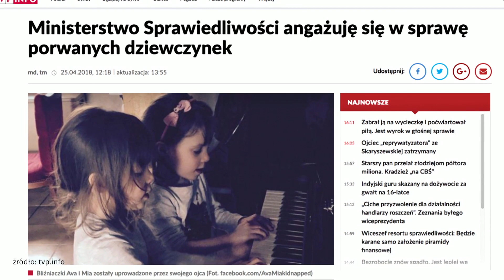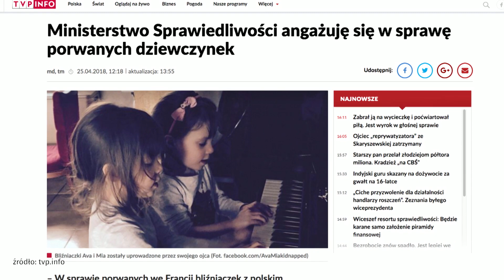Michał Wójcik o Alfim Evansie: łamane są prawa człowieka | Fakt Opinie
Gościem Agnieszki Burzyńskiej w "Fakt Opinie" był Michał Wójcik, wiceminister sprawiedliwości. Wypowiedział się on m.in. w sprawie Alfiego Evansa. - Nawet rząd włoski interweniował w jego imieniu. Żyjemy w XXI wieku i mamy do czynienia z sytuacją, gdzie łamane są prawa człowieka. Dziecko walczy o życie, inne państwo daje mu obywatelstwo, a sąd mówi: nie. To jest ewidentne łamanie prawa – powiedział.